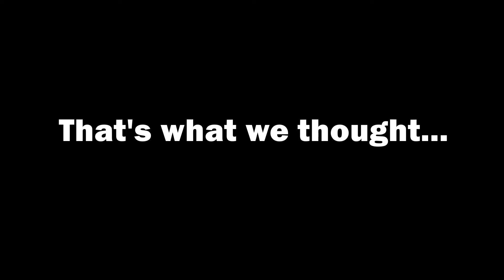Overwatch - จิตวิญญาณของทหารมีอยู่ในตัวพวกเราทุกคน!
We're all Soldiers now!

Overwatch เป็นเกมที่สมดุลมากเลยครับ XD
หายไปนานหลายเดือนกันเลยทีเดียว (คิดว่าน่าจะ 5 เดือนได้)ก็ไม่มีอะไรนะครับงานยุ่งนิดหน่อยคิดว่าช่วงนี้น่าจะมีเวลาว่างมาอัพโหลดมากขึ้นครับ
วิดีโอนี้ก็ได้เพือนๆช่วยเพิ่มความเฮฮาขึ้นไปอีก บอกตามตรงว่า Soldier 76 จะเป็นตัวที่เล่นได้เล่นดีในทุกสถานะการที่สุดแล้วนะครับ ดูความฮาจากวิดีโอได้ 55+

ติดตามข่าวสารของวงการเกมได้ที่เว็บนี้เลย­ครับ(เว็บของรุ่นพี่ XD)

Song Used
Openfire! -【GET IN THE RING】